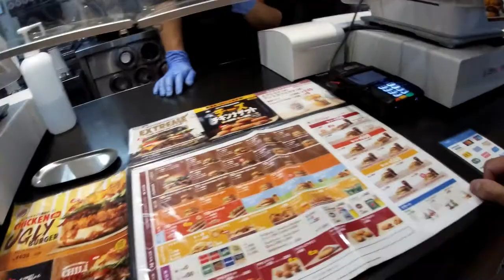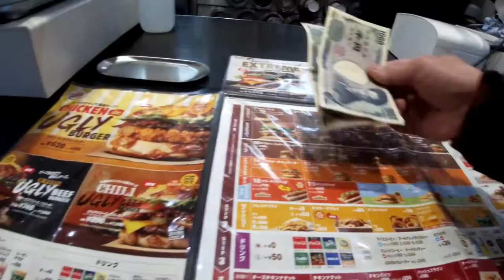BURGER KING SANNOMIYA KOBE-Taking on the Extreme Burger Challenge! ONLY FOR A LIMITED TIME!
Nov 27,2020

Hi everyone!  Yesterday I went to Burger King in Sannomiya Kobe.  I had an Extreme Burger.  it's a pound of protein.  4 layers of patties, lettuce, tomatoes, onions, ketchup and Mustard.  I ordered a combo for 1700 yen.
I couldn't finish it all!

This burger is for a limited time.  Nov 20-Dec3, 2020

Bingo 5,
Japan Lotto,
Japan scratch lotto
Japan sightseeing,
Japan travel guide,
JAPAN,
Japanese banking,
Japanese culture,
Japanese language,
Japanese,
Japanican,
lottery,
takarakuji,
things to do in Japan,
Tokyo,
Typhoon in Japan,
visit Japan,